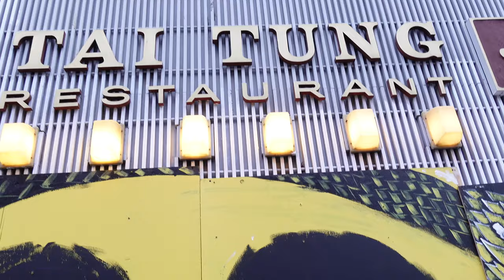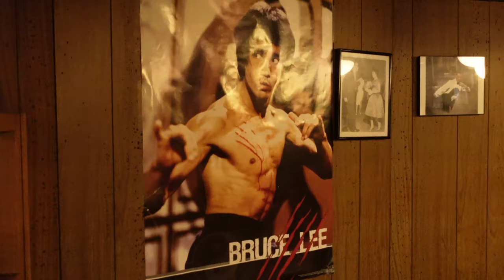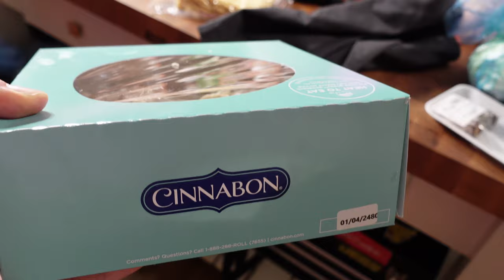Lisa Makes The Best Salmon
Had fun hanging out with @lisanguyen eating cinnamon rolls with chili